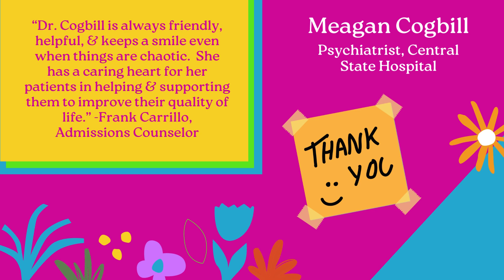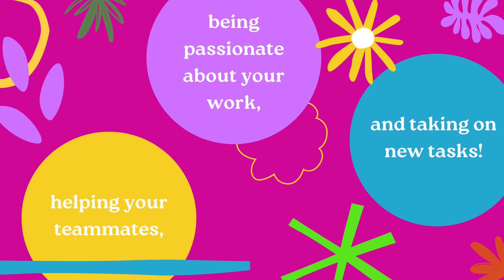Thankful Thursday October 12, 2023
This week's DBHDS ThankfulThursday employees are Melinda Mays, Vanessa D. Eddy, Meagan Cogbill, and Pam Cregger. Thank you for everything you do to help create a life of possibilities for all Virginians!